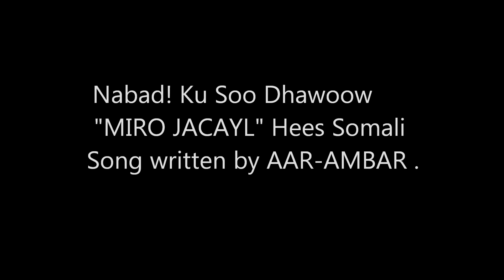Somali Song MIRO JACEYL 2012 HEES Laga Reebay MUSIGA,Inanku Gabarta Ku Caroosi Karo .A-S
Miro Jaceyl ,Waa Hees An ka Daayey Musiga ,sababto ay tahay  diinta islaamka oo naga manuucaysa musiga ,laakin durbaan saafi ah waa la Ogol yahay ! Jacaylka waa hibo alla nasiiyey oo si tixgelinle oo qurxoon loogu heesi karayu gabarta aad guursatay siduu reerku u nagaado oo nabad iyo bashbash iyo jacayl ugu nooladu insha'allah ! Mahadsanid !  waa Gabayaa  AAR-Nabad !

Somali Song "Fruits of the Love " Miro Jaceyl" without music ! The man can sing for his lovely wife ,during the wedding day or night !

Hees Ambar u qoray ,Sabtidii 29 oktoober 2011
ku magac dheer " Midho Jacayl "

Lyrics : Midho Jacayl (first part of the song)
Hobeey Hobaalayow Hilowle Hoyaban Hooye (refrain )
Geed hadh qaboob hoostii hasaawe ku habboonaa
Haduu midho leeyahay hoo bal ,bal hoo xaasha weeye
An kula wadaagee Raaxoy soo dhawoow
Qurux haween Alla kugu hibeeye
Hanaan kaagu waa xariire
Guntiino dhalaal dahable
Timo galoola oo ku dheehan Qordheer
Xaragadaadu sidii geenyo hodanoo
Hogasha roobka iyo hoobaan isku heshay
Hilinka ad igu hagtay waa hilaac qoraxi halmaantay
Hobeey Hobaalayow Hilowle Hoyaban Hooye (rfr)
Waxa tahay gashaanti haybad loo
Dhaban heer sare mudan
Gacalooy arooskeenu waa hoy hawo udgoon
Hareeraha-yaguna waa ubax iyo gorof caano macaan
Hiirta iyo habeenba Hayinkeenu wa horyaal .